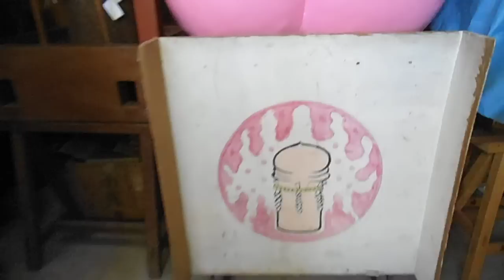DSCF2103若宮神社かなまら祭り20130407